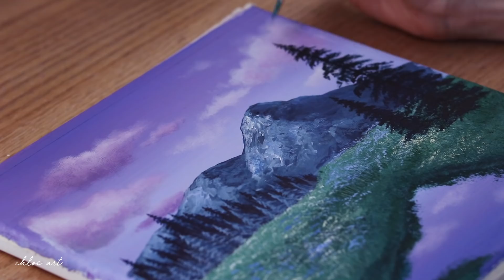🌿Spring Scenery Painting | Relaxing Acrylic Painting #251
Hello 💛
Today I painted Spring Scenery 🌿

* Canvas size : 30*30
* Acrylic paint Brand :  Alpha, Winsor&Newton, montmar art, shield
* My Video 14:09 ~ Shows the paints and brushes I used.